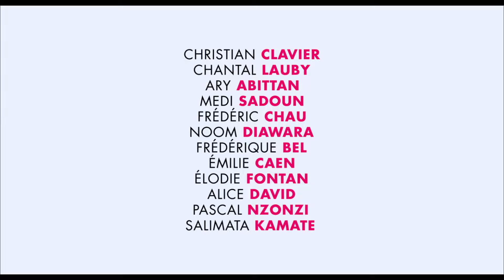Bande annonce - Qu'est-ce qu'on a tous fait au bon dieu ?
🎬 QU'EST-CE QU'ON A TOUS FAIT AU BON DIEU ?
Le 6 avril au cinéma

Une comédie de Philippe de Chauveron avec Christian Clavier , Chantal Lauby , Ary Abittan
Ce sont bientôt les 40 ans de mariage de Claude et Marie Verneuil. Pour cette occasion, leurs quatre filles décident d’organiser une grande fête surprise dans la maison familiale de Chinon et d’y inviter les parents de chacun des gendres, pour quelques jours. Claude et Marie vont devoir accueillir sous leur toit les parents de Rachid, David, Chao et Charles : ce séjour "familial" s'annonce mouvementé.

👉 Un concours aura lieu dès le 30 mars sur la page Facebook Clap.ch pour remporter des places.